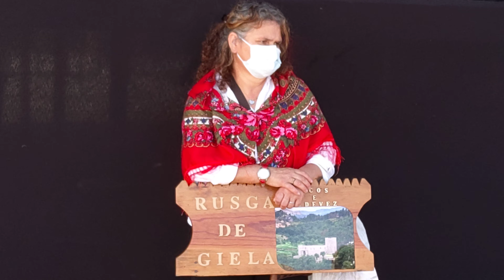JR COLHEITAS DE VILAVERDE RUSGAS N20